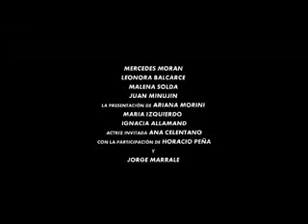CORDERO DE DIOS (trailer)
DIRECCION: Lucía Cedrón
GUION: Lucía Cedrón, Santiago Giralt
INTERPRETES: Mercedes Morán, Jorge Marrale, Leonora Balcarce, Malena Solda, Juan Minujín
ORIGEN: Argentina - Francia (2008)
DURACION: 92 minutos
SINOPSIS
La trama temporal sobre la que se articula el film se desarrolla en el 2002 y está puntuada por hechos ocurridos en 1978. Los eventos del pasado van a encontrar un eco en el presente al que irán resignificando constantemente. En 2002, en plena crisis económica argentina, Arturo (JORGE MARRALE), un veterinario de 77 años, es secuestrado en Buenos Aires. Su nieta Guillermina (LEONORA BALCARCE) de 30 años, debe negociar con los secuestradores el pago del rescate. Para ello, pide ayuda a su madre, Teresa (MERCEDES MORAN), quien aún vive en Francia, a donde se exilió en la década del 70 junto con su hija pequeña, a raíz de la desaparición de su marido. En el presente y ante las circunstancias, Teresa se ve obligada a retornar a la Argentina a pesar suyo. Guillermina y Teresa llevarán adelante las negociaciones para la liberación de Arturo. A raíz de ello, ambas reviven dolorosos hechos del pasado cuando Teresa (MALENA SOLDA) fue secuestrada por fuerzas para-policiales y Arturo quedó entonces a cargo de su nieta. Poco a poco, Guillermina, ahora adulta, va a ir descubriendo la intervención de su abuelo en 1978 en la liberación de su madre.